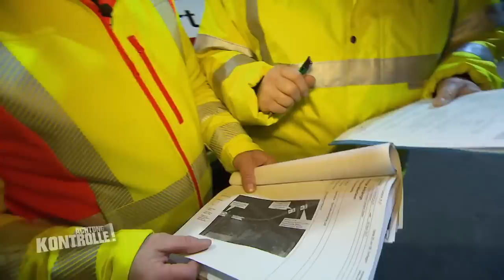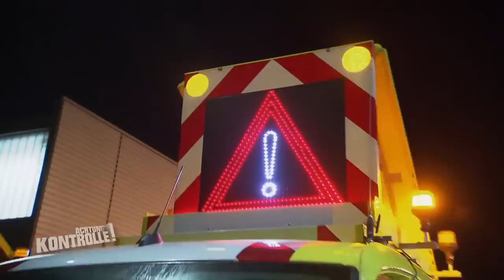Schwertransport muss quer durch Deutschland: Wie läuft der Start? 1/3 | Achtung Kontrolle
► Ganze Folge auf JOYN Eine Straßenbahn muss einmal quer durch Deutschland aus NRW nach Potsdam transportiert werden. Doch schon vor dem Start gibt es Schwierigkeiten! Kann der Transport rechtzeitig starten?